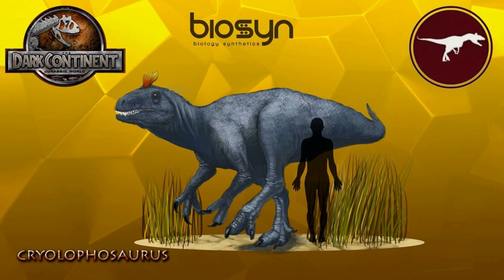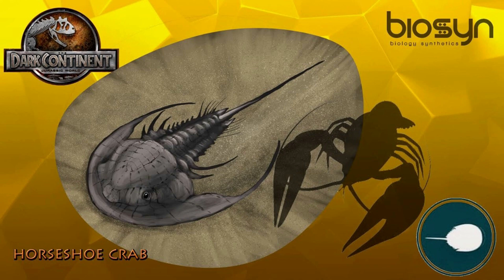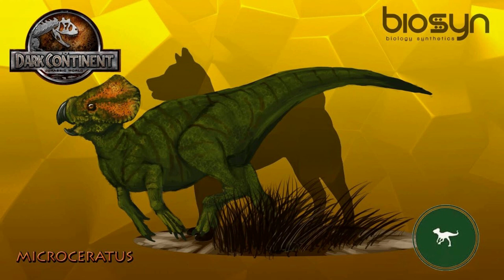all Dark Continent Jurassic world dinosaurs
Music all Dark Continent Jurassic world dinosaurs